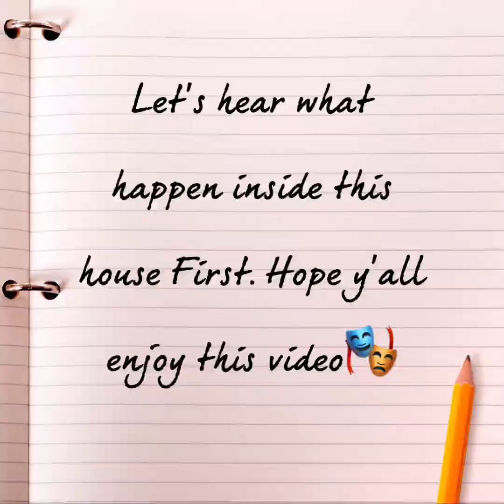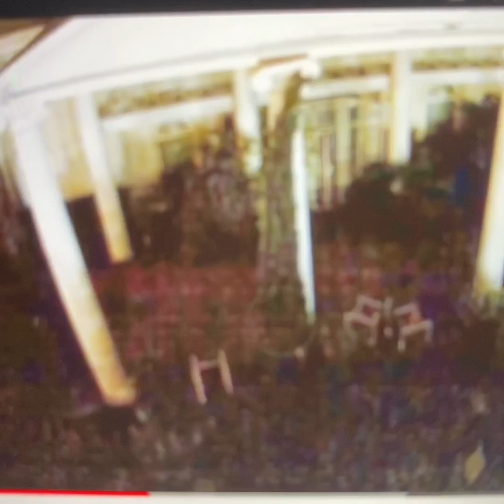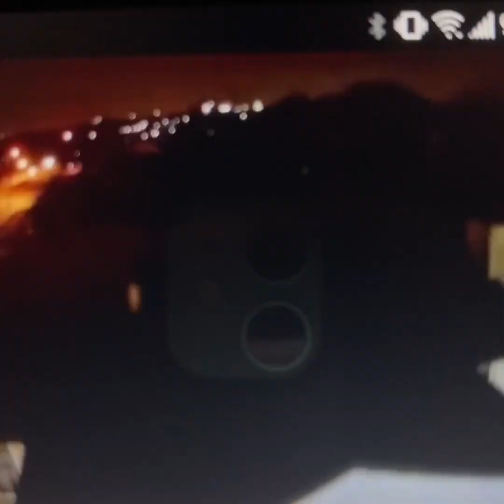Hunted Houston Home On Beechnut rd..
This house was located in Southwest Houston.. On Beechnut & Gessner . Do your own Research in see what you Think!